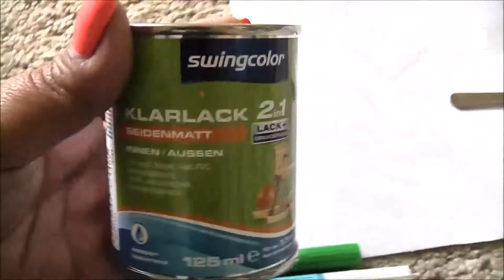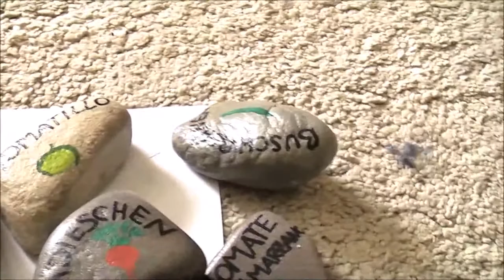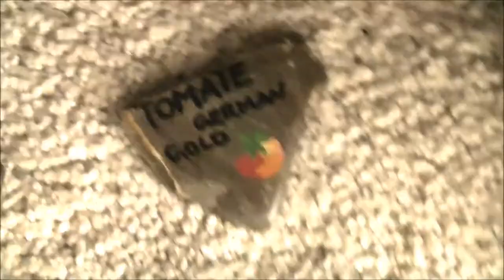Pflanzenupdate #8 großes Update auf dem Balkon & Pflanzschilder DIY